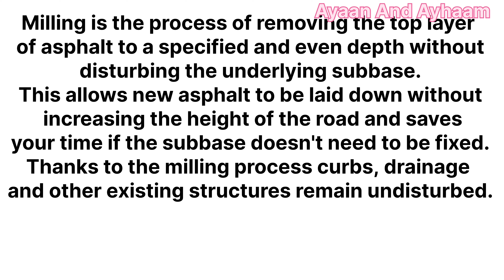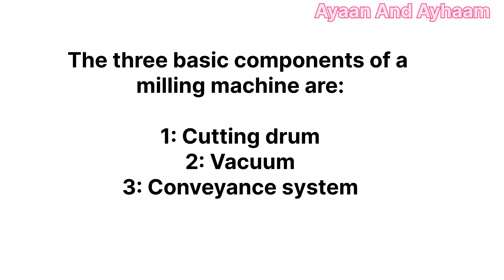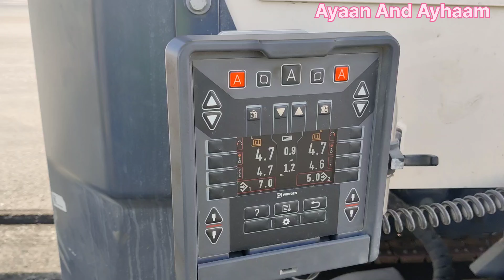Milling of Asphalt wearing course - Ayaan And Ayhaam